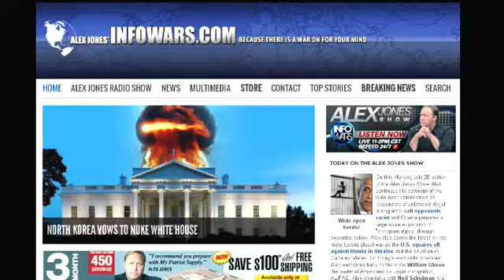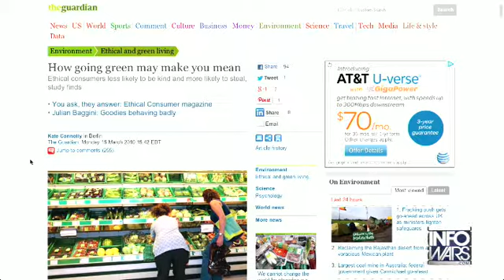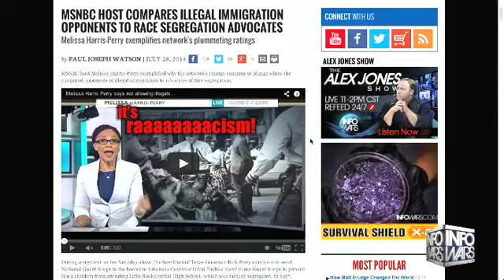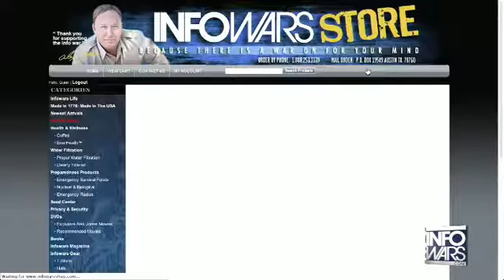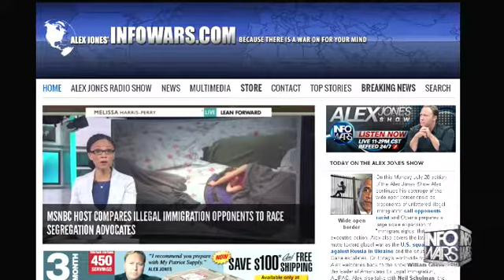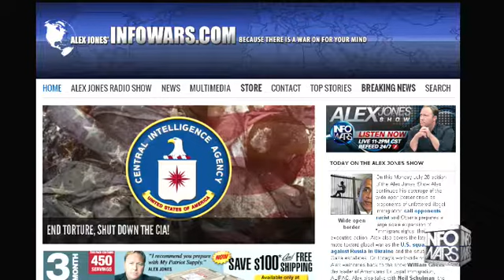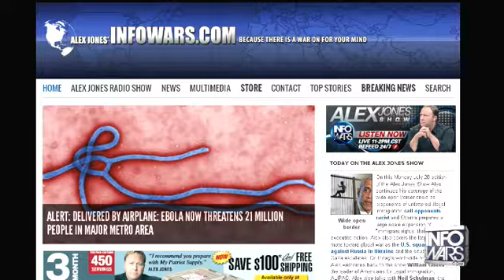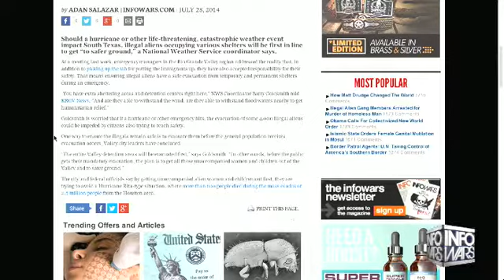The Alex Jones show Monday July 28th 2014 part 5 of 13